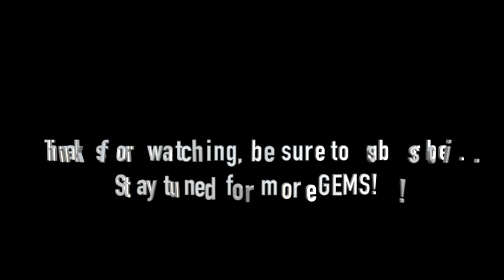Dee Lynn & The Beat (LIVE HD) / Creeper / Mission Bar CA 7/1/21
Dee Lynn & The Beat (LIVE HD) / Creeper / Mission Bar / Santa Ana, CA / 7/1/21